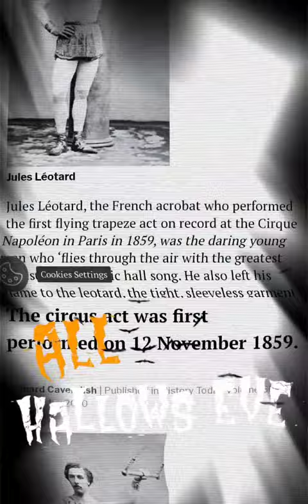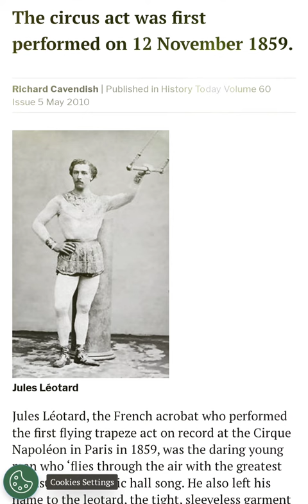Jules Leotard The first Trapeze This is history